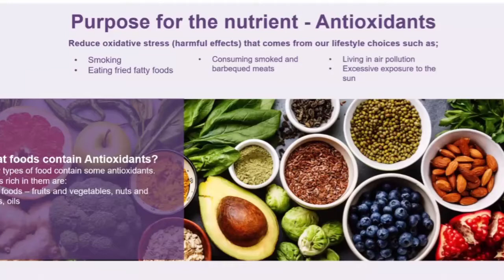Eat Healthy Stay Healthy nd save Wealth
Swidish Beauty Complex#Most Powerful antioxidant#Boost Your Immune systems#improved Skin#Wellness by Oriflame💪